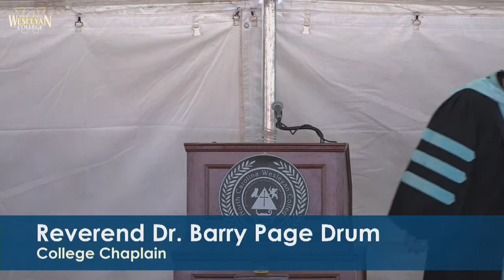NCWC Winter 2020 Commencement